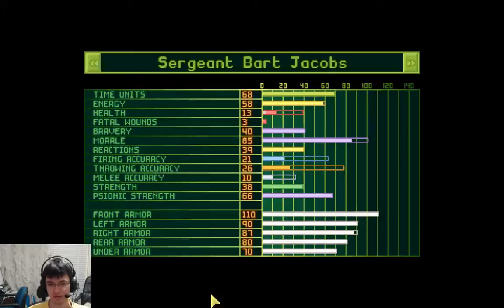A Battleship to Call Our Own | OpenXcom (Casual-T #017)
The Avenger is complete - both the best fighter and best transport ship in the game. Just as fast the an enemy Battleship and actually tougher in a fight, it lets you field up to 26 soldiers in the field at once.

Support me!